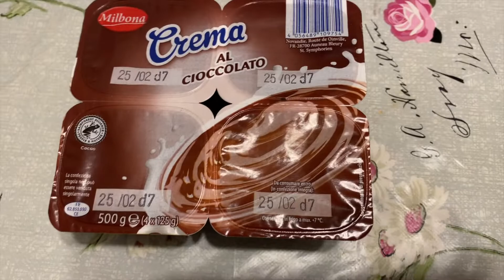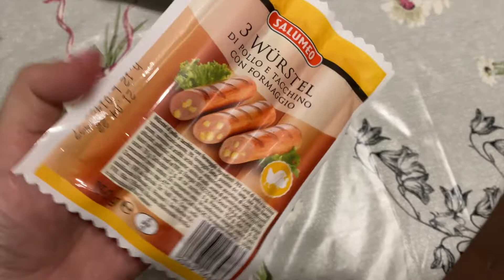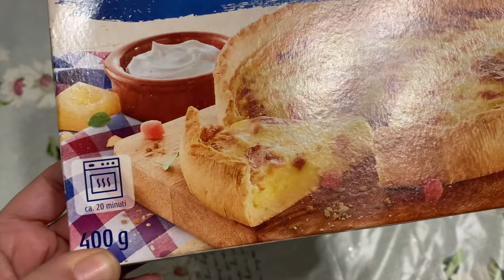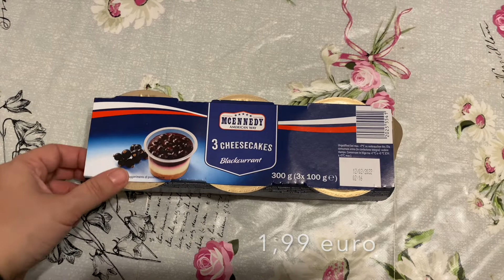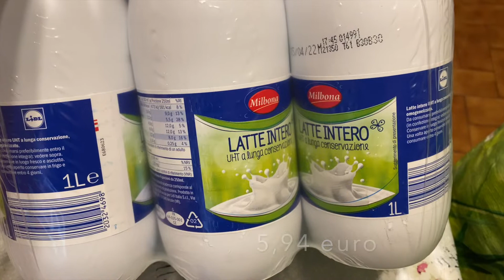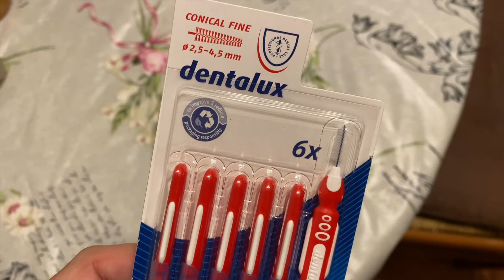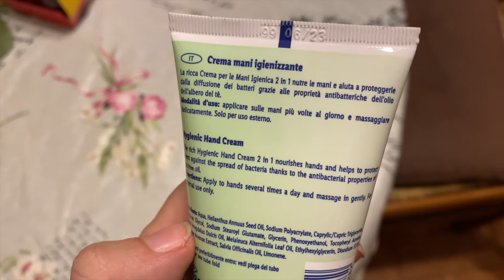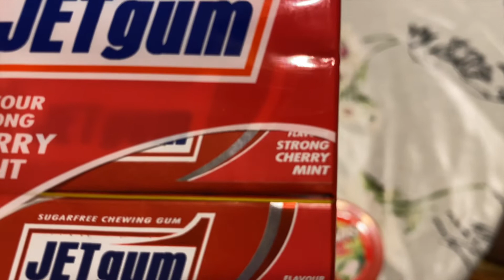SVUOTA LA SPESA LIDL ITALIA 2022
❤️il mio instagram del canale è:    @inthebag.007
❤️il mio instagram viaggi, natura e cibo è: @realcrisgram
❤️il mio Facebook è : Ilmondodi Cry

il mio video non contiene promozioni a pagamento